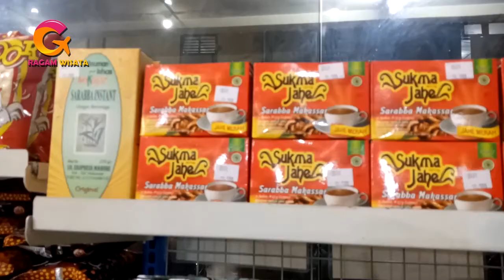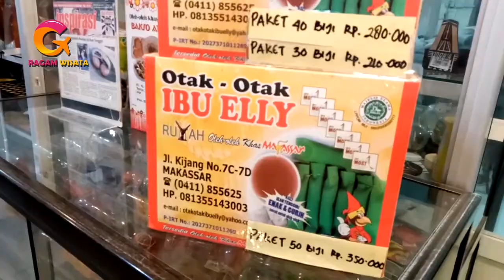Wisata oleh oleh Makassar Yang Murah di Roemah Keradjinan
Hallo Sobat Traveller
Kali ini Tim kami berkesempatan mereview tempat oleh-oleh khas makassar yang murah dan lengkap di Kota Makassar.
mulai dari  makanan, minuman, aksesoris, kerajinan-kerajian dan sebagainya.

Roemah Keradjinan
Jalan Wahab Tarru No.20, Bulo Gading, Kec. Ujung Pandang, Kota Makassar, Sulawesi Selatan 90111, Indonesia

toko oleh oleh makassar
pusat oleh oleh makassar
kota makassar
oleh oleh khas makassar
kuliner makassar
jajanan makassar
kuliner makassar yang enak
minyak gosok cap tawon
makassar food
khas makassar
songkok recca
somba opu